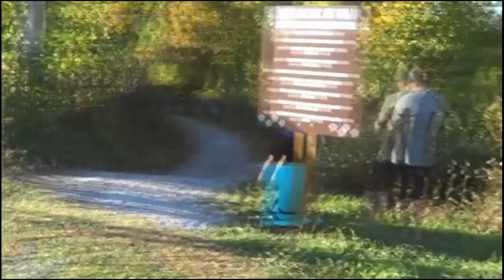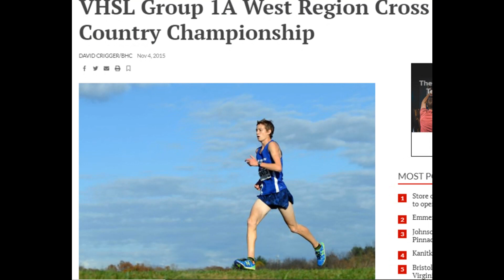How I Went From 19 to 15 Min 5k (My High School Journey to State Champ) (Part 2)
Hey everyone here is part 2 to a video I put out a couple weeks ago. I go through the training I did in high school and how I went from 19 to 15 minutes in the 5k. Couldn't find any race videos from junior year aside from the state championships. I hope you guys enjoy! thanks for washin